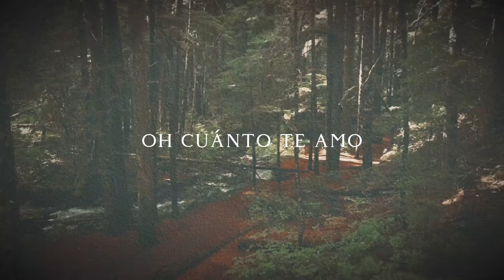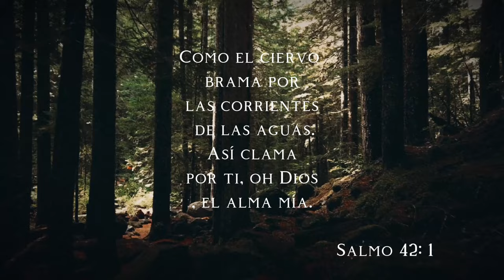PADRE & REY - David Luna (Video Lyric)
Como el ciervo brama por las corrientes de las aguas, Así clama por ti, oh Dios, el alma mía.

                                   Salmos 42: 1 RVR1960

LETRA:
Estoy sediento, te llamo Padre
y estoy aquí buscándote.
Como el ciervo brama por corrientes de aguas,
así te anhela mi alma oh Dios.

Oh cuánto te amo
Oh cuánto te anhelo
Oh cuánto deseo oír tu voz.

Derramo mi alma ante tus pies
te adoro, te bendigo.
mi Padre y Rey.

Tú eres mi tesoro,
todo lo que quiero,
Tú eres mi delicia,
mi plenitud está en ti.